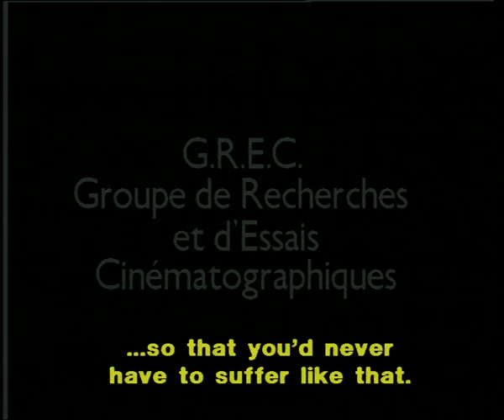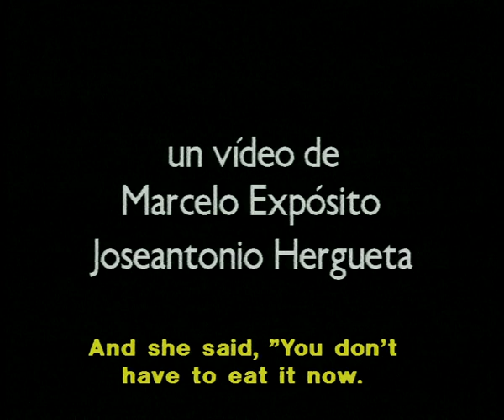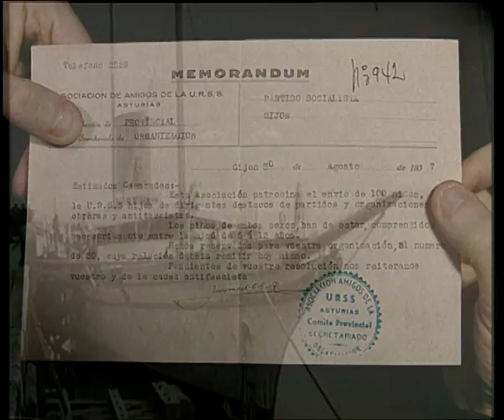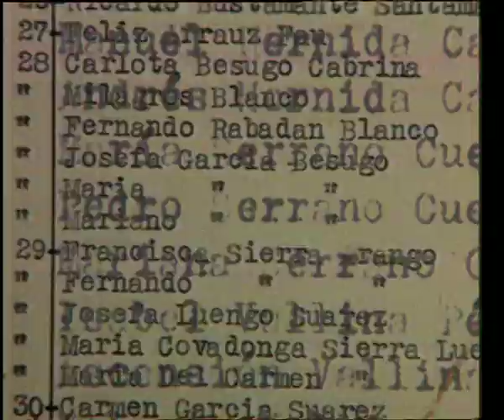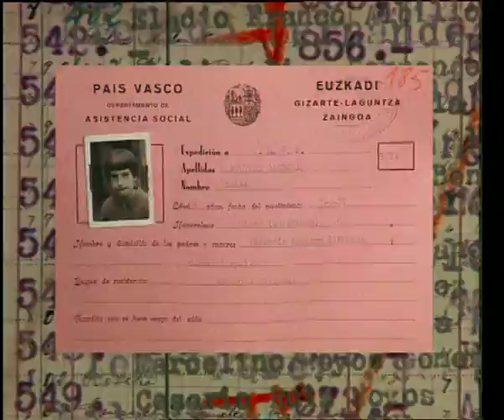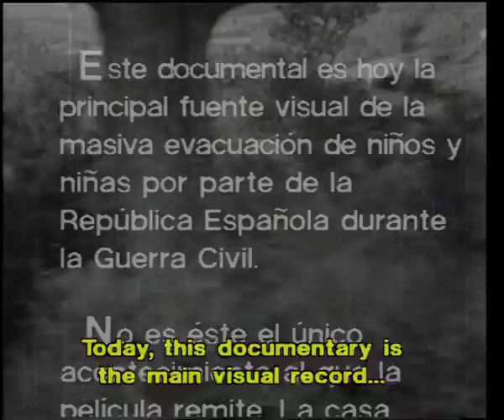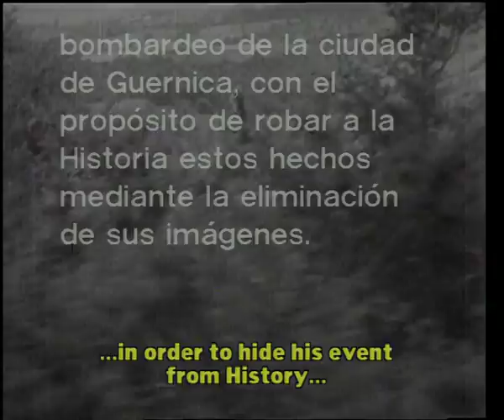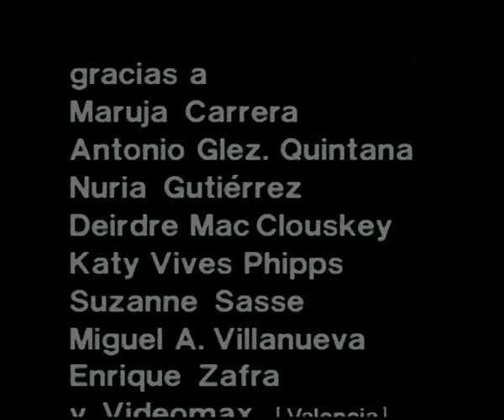The Mother's Land [English] (1994)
There is an extract in "The mother's land" (Joseantonio Hergueta and Marcelo Expósito, 1994) of a British film news clip showing the seemingly very compassionate treatment that the case of the children exiled after the Spanish Civil war received. For this piece, Joseantonio Hergueta and Marcelo Expósito turn their attention to the dozens of thousands of children living on Republican land who had to be evacuated abroad in 1937 due to the advance of the coup forces. La tierra de la madre focuses particularly on what was to become a phantasm of the Spanish collective imaginary during Franco's dictatorship: "Russia's children". These were children who were sent to Soviet camps and schools and who ended up integrating in the civil life of that country.

One of the aims of the film is to counteract the media behaviour which, under the guise of compassion, hides the spectacularization of tragedy and the utter disregard for the origins of the conflict -- how would otherwise the mere outbreak of war have been possible? -- The story of the video's main character, Conchita Eguidazu, together with archive footage documenting these children's experience (film footage, emigration files, etc.), forge the testimony of their forced exodus. In addition, the postcards and letters that the children sent to their families, who stayed behind in many cases at the hands of the harsh Francoist repression, bear witness to the courage (and innocence) with which they confronted the necessity to survive in a foreign country: "Long live Russia! Long live a free Spain!", words that we can read in one of these correspondences.

Full of disturbing fragments such as the scene showing the destruction of Guernica and its confused inhabitants lost, disoriented, wondering among the debris and smoke (footage from Nemesio Sobrevila's film "Guernika" of 1937), this video closes the historic circle with the allusion (at the end of the protagonist's narration, as well as in the television archive images) to the collapse of the Eastern European socialist régimes, and the image of the massive exile of young Albanians to Italy.